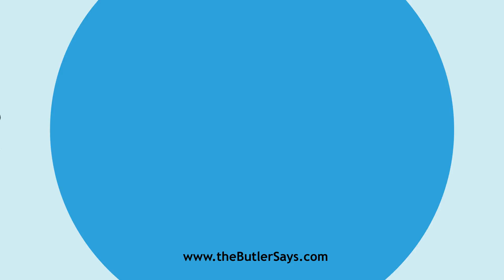Learn how to say this word: "Conqueress"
This is the definition of "Conqueress":
n.  A woman who conquers.